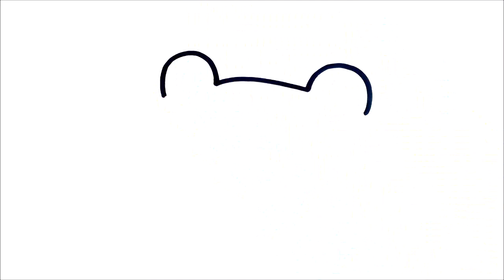HOW TO DRAW A FROG EASY STEP BY STEP